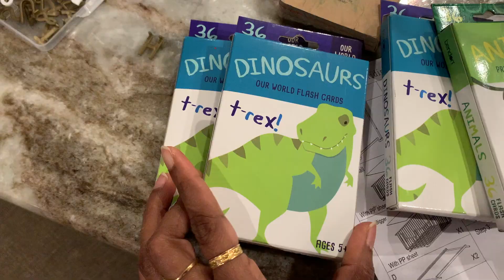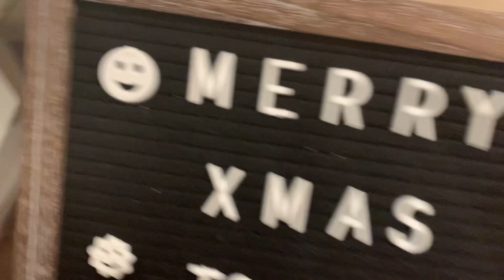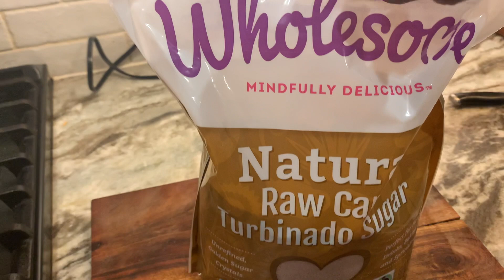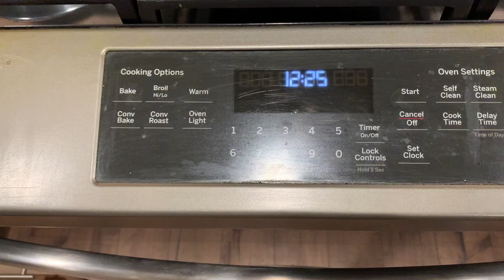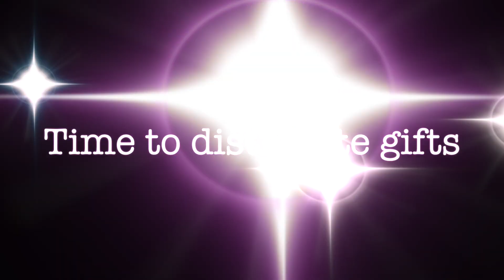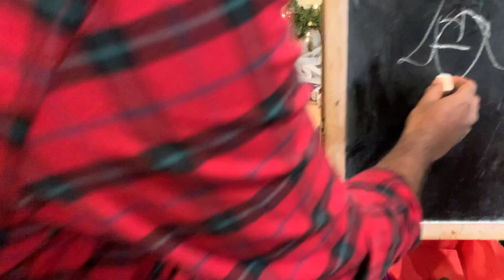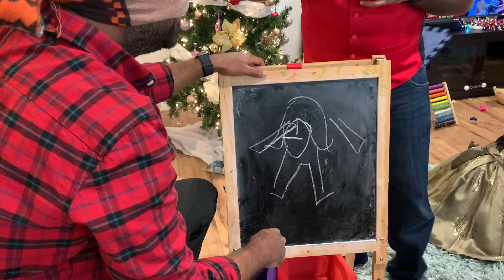Christmas Vlog Tamil 2020 | Christmas tree decoration | Christmas GetTogether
This is our Christmas celebration with our friends for the year 2020. We have also added a simple Christmas cake recipe.